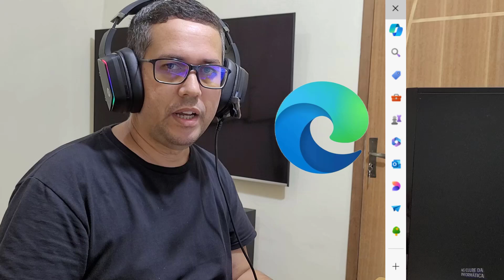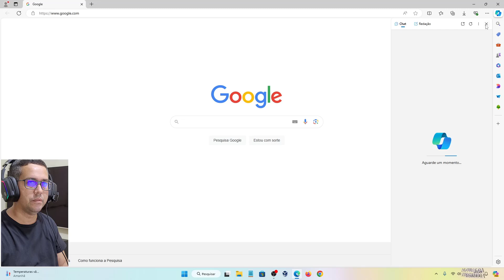Como ATIVAR ou DESATIVAR a BARRA Lateral do Microsoft Edge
Aprenda neste vídeo Como ATIVAR ou DESATIVAR a BARRA Lateral do navegador Microsoft Edge. Ligue e desligue quando quiser!